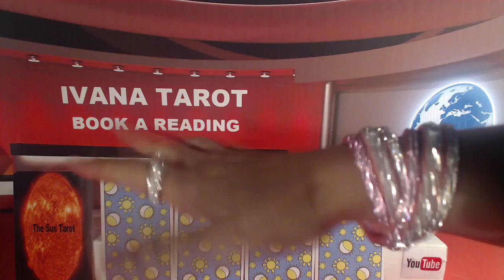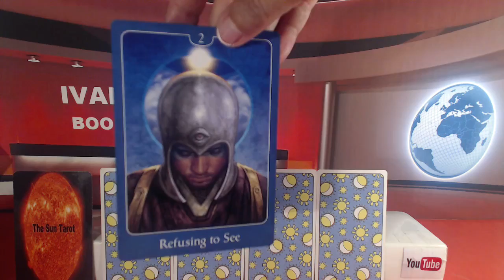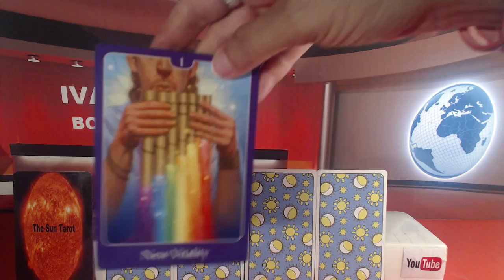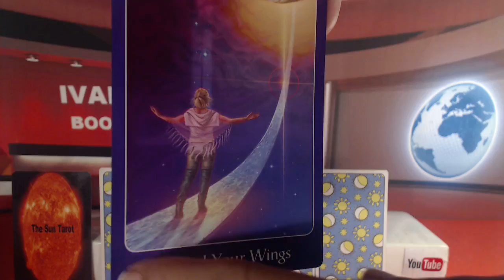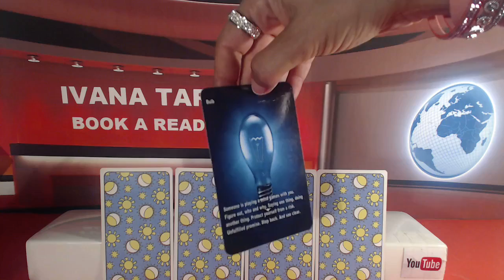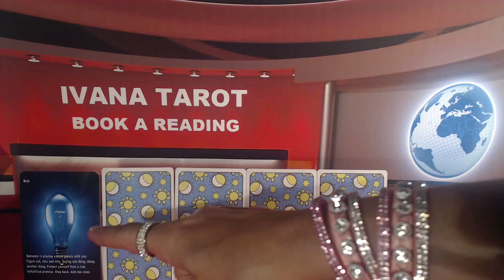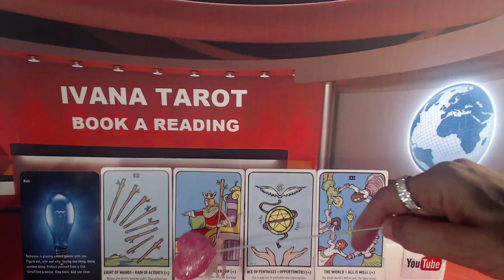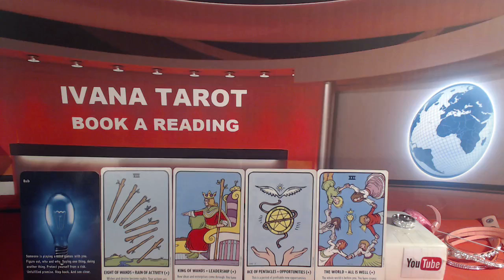❤️ DEMANDING PARTNER Daily Tarot Reading 3 July 2018 Ivana Tarot